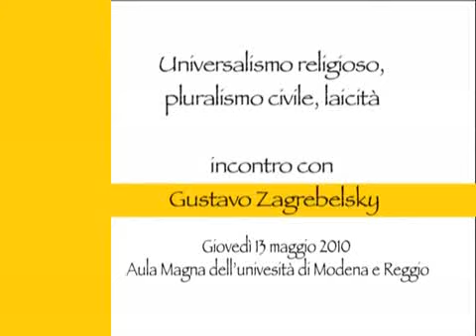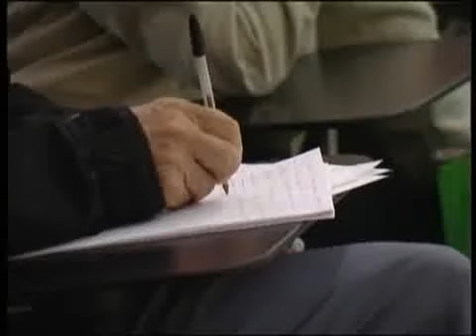DVD 40 - Elogio della laicità e del pensiero critico - Gustavo Zagrebelsky DVD 1